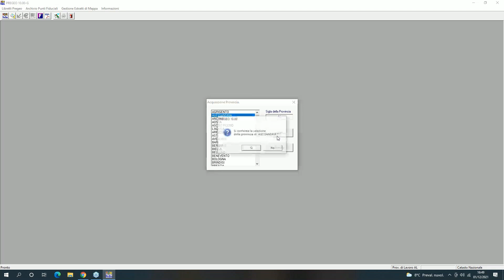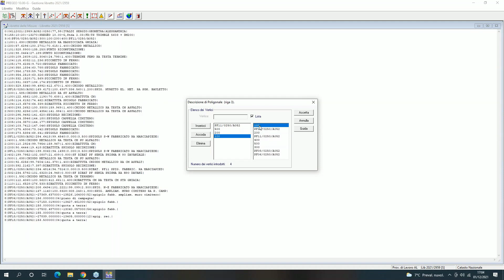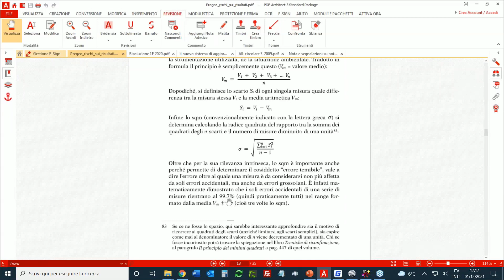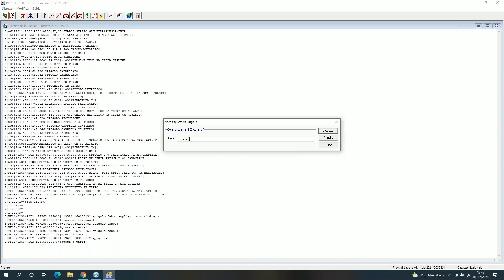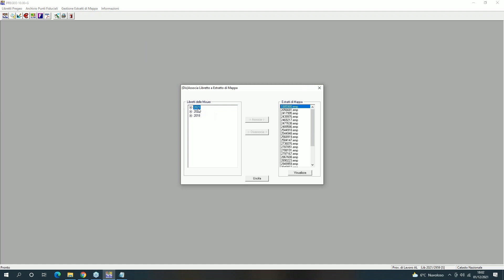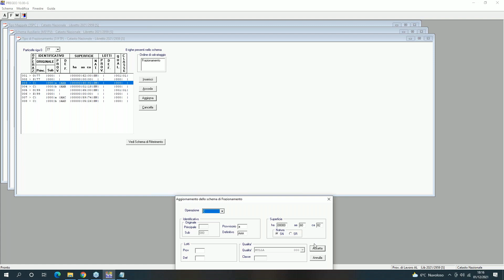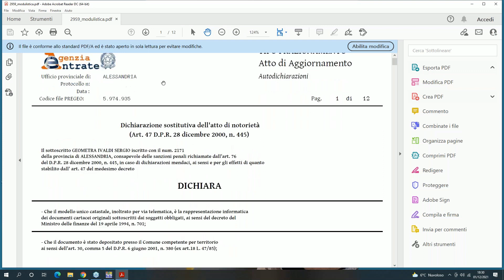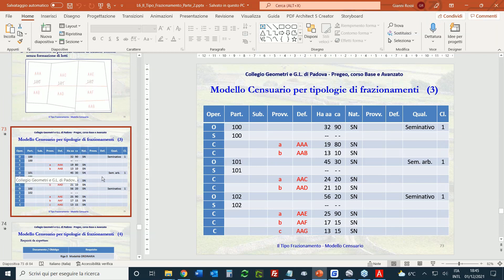TF, esempio completo, dal rilievo alla Proposta di Aggiornamento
Questo video, tratto da un corso tenuto dai geometri 𝐂𝐨𝐫𝐫𝐚𝐝𝐨 𝐁𝐫𝐢𝐧𝐝𝐚𝐧𝐢, 𝐒𝐞𝐫𝐠𝐢𝐨 𝐈𝐯𝐚𝐥𝐝𝐢 e 𝐆𝐢𝐚𝐧𝐧𝐢 𝐑𝐨𝐬𝐬𝐢, sviluppa un esempio completo di redazione in 𝐏𝐫𝐞𝐠𝐞𝐨 di un 𝐓𝐢𝐩𝐨 𝐝𝐢 𝐅𝐫𝐚𝐳𝐢𝐨𝐧𝐚𝐦𝐞𝐧𝐭𝐨 effettivamente sviluppato, inclusa la (spinosa) compilazione 𝐏𝐫𝐨𝐩𝐨𝐬𝐭𝐚 𝐝𝐢 𝐀𝐠𝐠𝐢𝐨𝐫𝐧𝐚𝐦𝐞𝐧𝐭𝐨. Il corso di provenienza si intitola 𝗣𝗿𝗲𝗴𝗲𝗼, 𝗰𝗼𝗿𝘀𝗼 𝗰𝗼𝗺𝗽𝗹𝗲𝘁𝗼, 𝗕𝗮𝘀𝗲 𝗲 𝗔𝘃𝗮𝗻𝘇𝗮𝘁𝗼 ed è disponibile sul sito